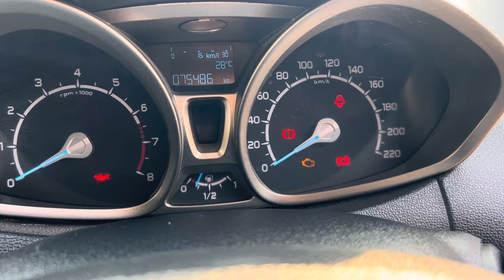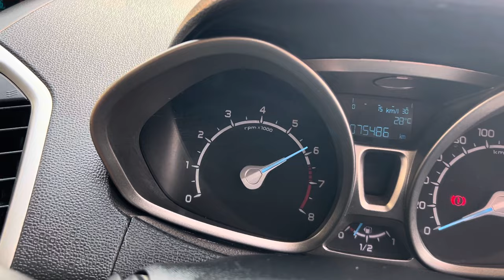FORD ECOSPORTS TITANIUM PETROL ⛽️ 2015 for sale 7032495428,8074478944☎️ecosport